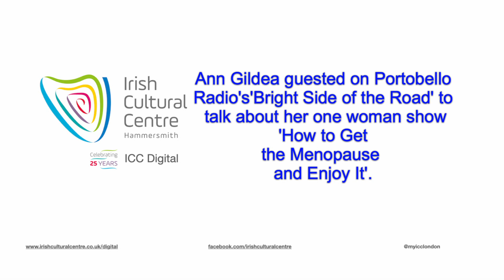Anne Gildea Talks Menopause and Being a Woman In Stand-up Comedy | Bright Side of The Road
Here's Ireland’s great Comedienne, Anne Gildea talking on the Radio Show “Bright Side Of The Road”- broadcast on Portobello Radio, about her raucous, hit ComedyShow, “How to Get To The Menopause and Enjoy It” (Here at ICC Sat Nov 11!!)- All week we brought you tiny clips from her interview on Bright Side… So now here’s the full thing - Anne talks about how hard it is to be a woman on the Comedy Circuit, about things ‘Woke’ and how she’s become a shout out for the Menopause in Ireland, the UK and for Women throughout the entire friggin world!! Get your tickets!